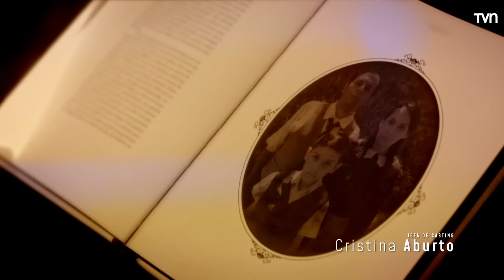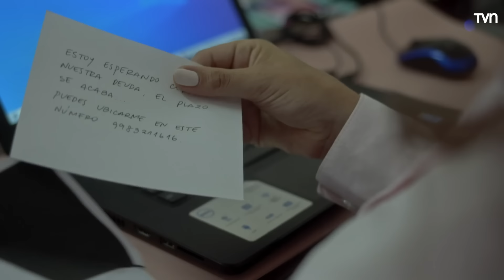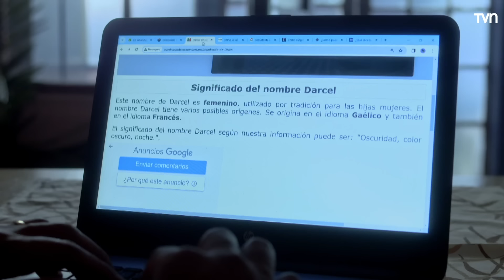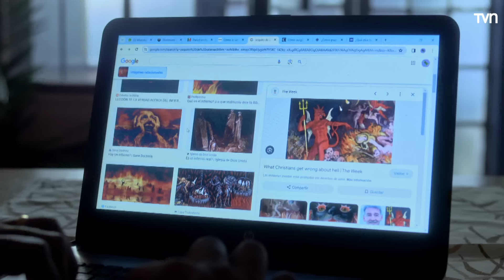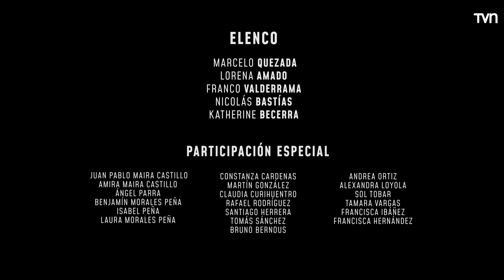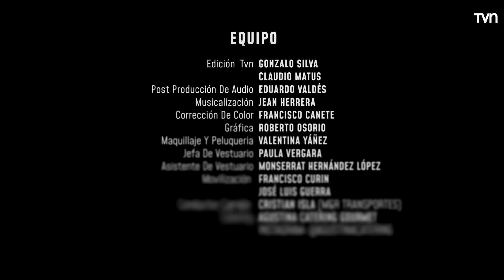La deuda | El Día Menos Pensado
Esther está embarazada y ese hermoso periodo de espera se transforma en una pesadilla cuando le informan que tiene una enfermedad que pone en serio riesgo la sobrevivencia de su hijo. Desesperada se acerca a un misterioso hombre que le ofrece una solución. Ella accede sin pensar que en realidad estaba aceptando un pacto que tendrá consecuencias.

¿Chileno en el extranjero?